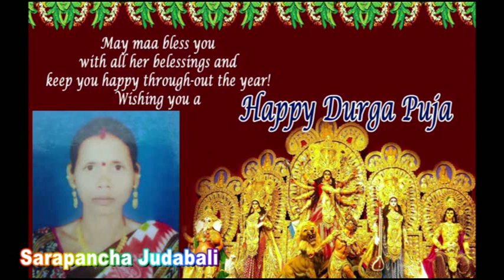Maa Kichekeswari nko Puja - Ajira Odisha Utkal Khabara